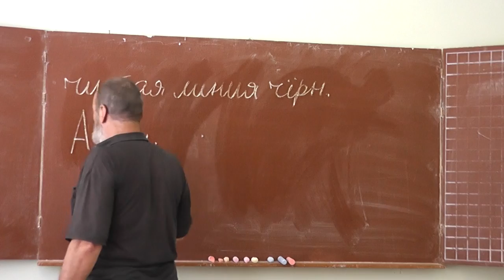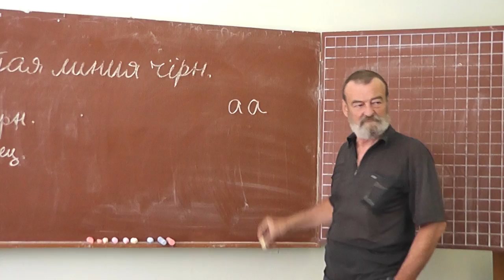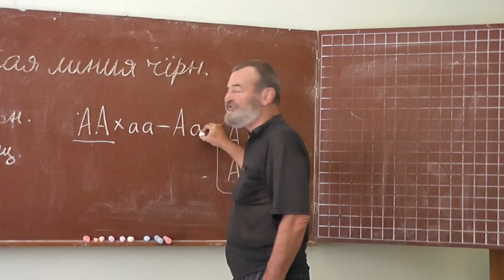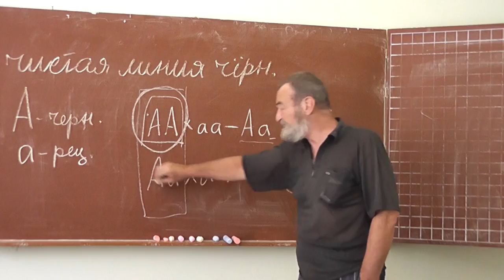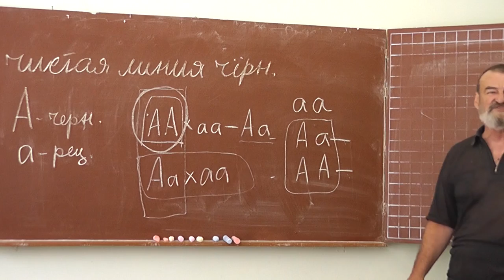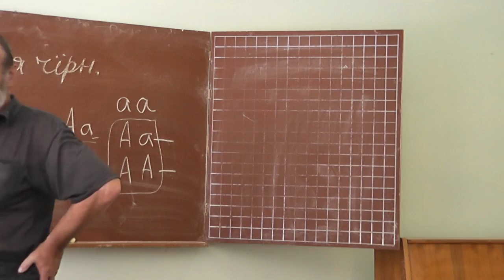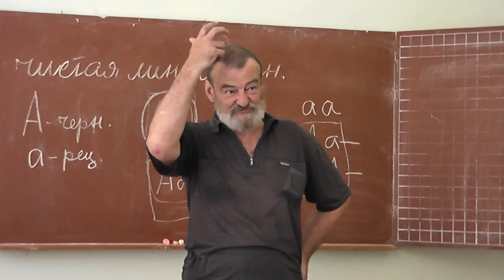92 Анализирующее скрещивание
Анализирующее скрещивание: как отличить гетерозиготу от доминантной гомозиготы?